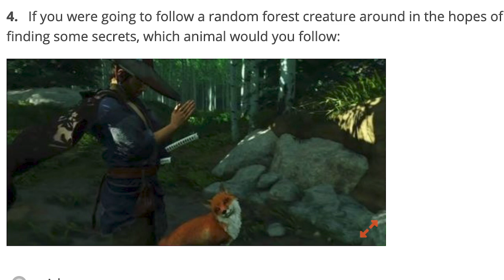Ghost of Tsushima actor takes Which Legends Class are you Quiz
Daisuke Tsuji (voice of PlayStation exclusive Ghost of Tsushima's Jin Sakai) takes our quiz to find out which class he should play as in  Ghost of Tsushima Legends.

To celebrate the launch of PlayStation 5, we caught up with Jin Sakai voice actor Daisuke Tsuji to find out which which Ghosts class he’d play as, with our handy Metaverse quiz